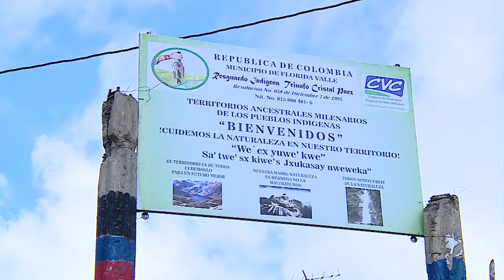INDÍGENAS SE COMPROMETEN A CONSERVAR 849 HECTÁREAS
El Resguardo Indígena Triunfo Cristal Paez y la CVC firmaron un nuevo Acuerdo Recíproco por el Agua, ARA, con el que suman 185 hectáreas al área que se está conservando en la cuenca alta del Río Frayle en el municipio de Florida.
Así se completarán 849 hectáreas en las que se conservarán ecosistemas reguladores de agua, generando corredores biológicos para la fauna y los recursos bosque y agua.